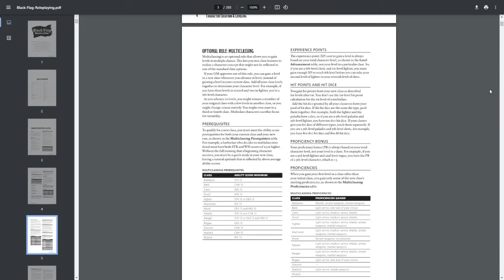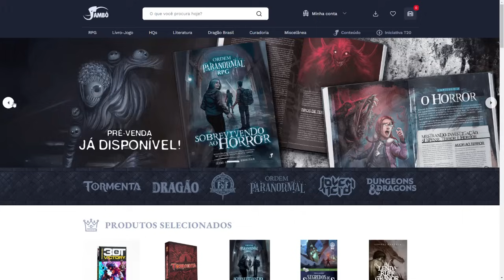Capa REVELADA! Nova edição de D&D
💔 Quer ajudar nossos amigos gaúchos do mundo do RPG? Apoie o financiamento solidário da editora Jambô

💔 A CapyCat também sofreu perdas terríveis na tragédia que abala o RS, ajude a editora do @CapyCatGames a se reerguer no financiamento solidário no catarse

💔 Quer doar para o RS e ajudar no esforço para abrigar e acolher as vítimas das enchentes? Confira

🏴 Ficou interessado no Project Black Flag?